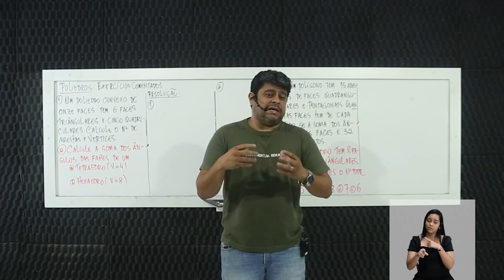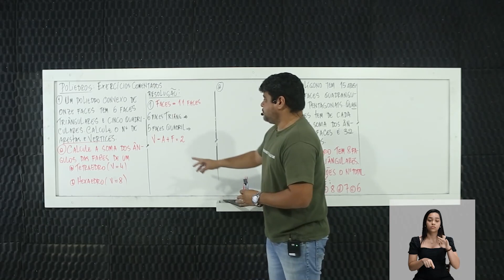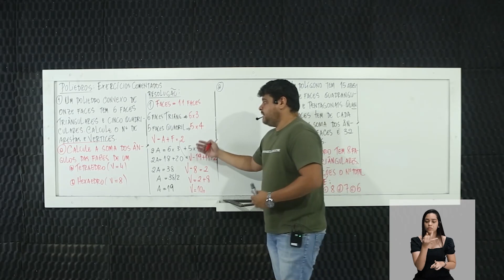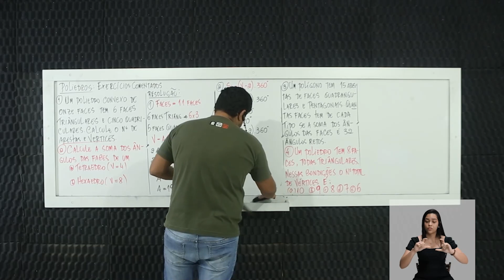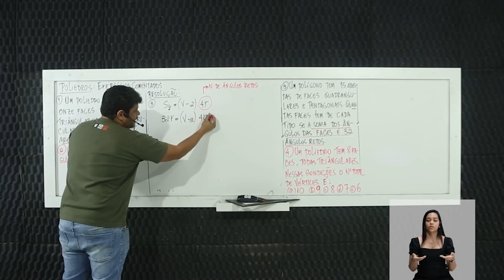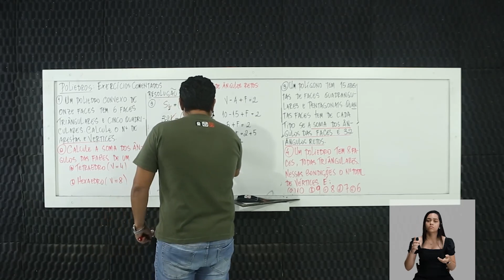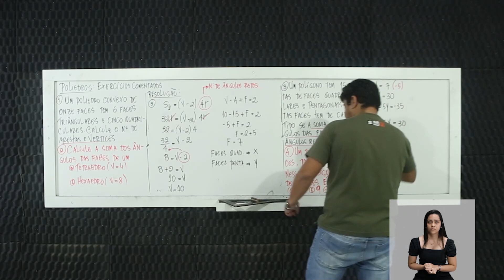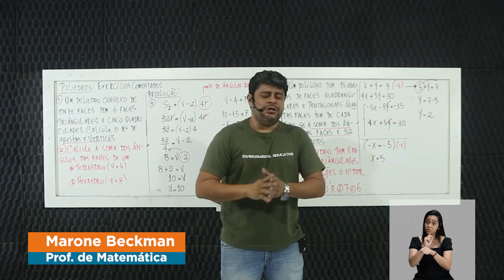Poliedros - exercícios comentados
Matemática –Poliedros (Exercícios comentados) – 3° período